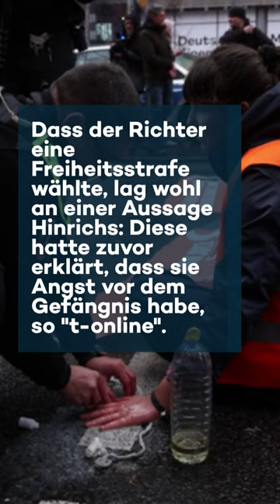LETZTE GENERATION: Carla Hinrichs droht Gefängnisstrafe